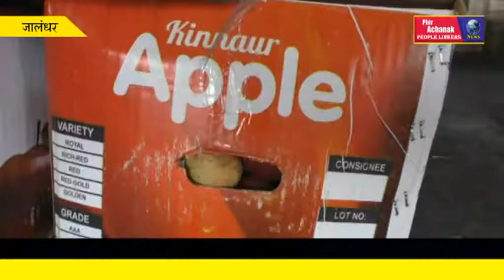कश्मीरी सेब पंजाब के व्यापारियों के लिए बना दोहरी मुसीबत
People Linkers